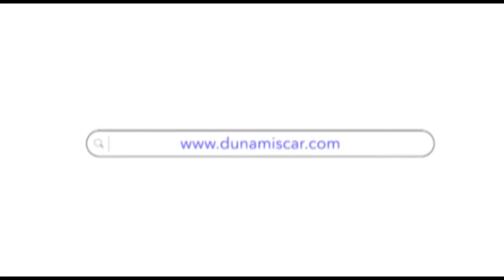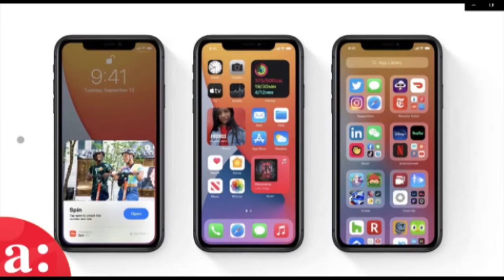Conectados 05 de Febrero.